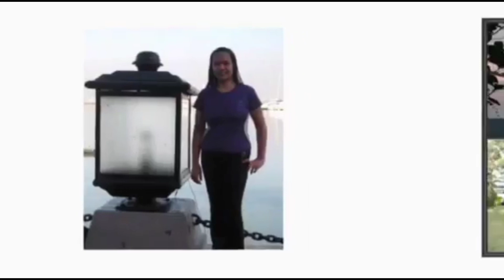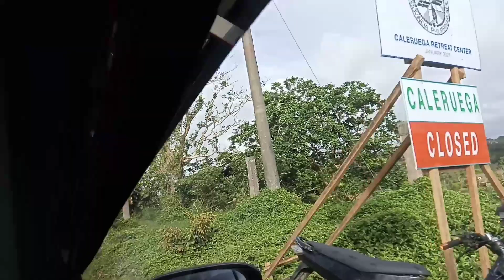CALERUEGA TRIP || NATULOY BA? || MARIA IRMA